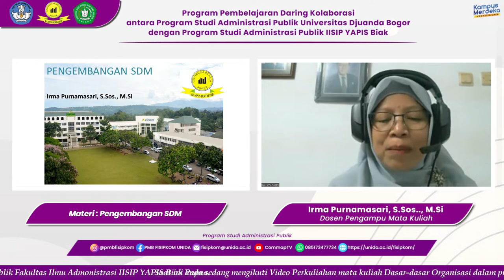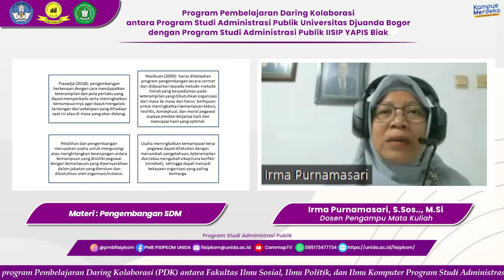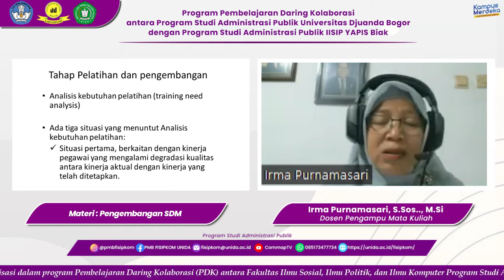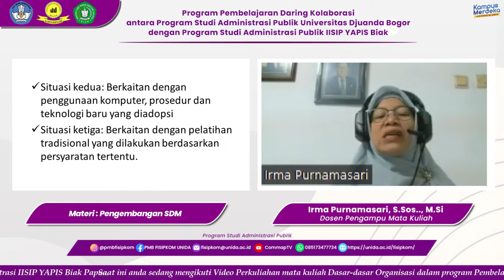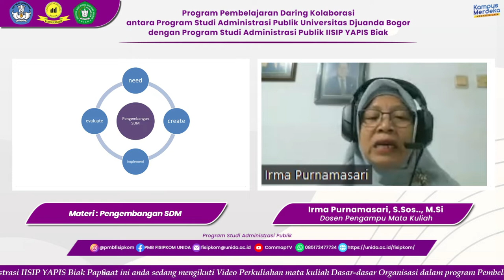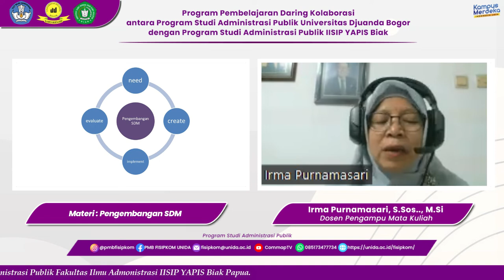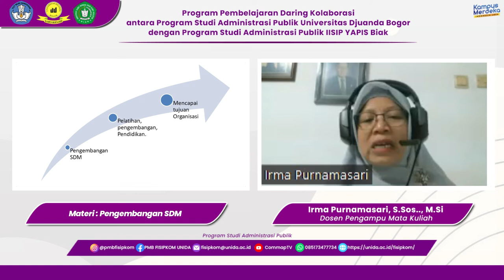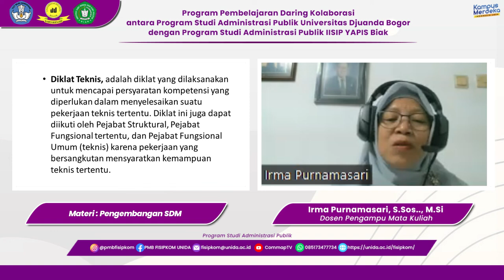Pengembangan SDM Matakuliah MSDM Sektor Publik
PDK Student Expereince Story @ Fisip Djuanda University